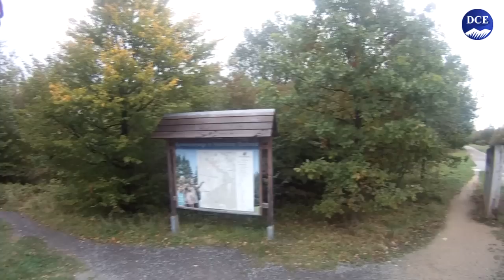Heilbronn Waldheide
Heilbronner Waldheide